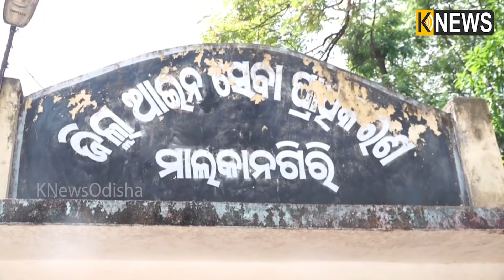ଯାହା ହେଉ ଖୁବ୍‌ ଶୀଘ୍ର ପଦକ୍ଷେପ ନେଲା ମାଲକାନଗିରି ଜିଲ୍ଲା ପ୍ରଶାସନ || Knews Odisha